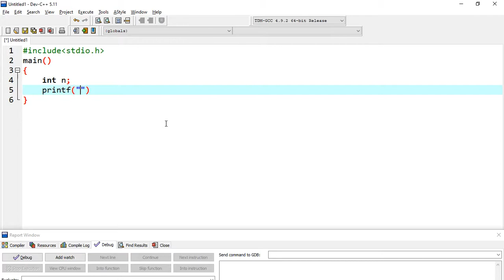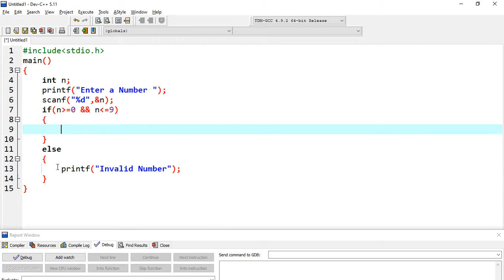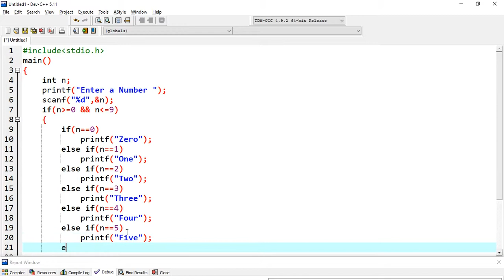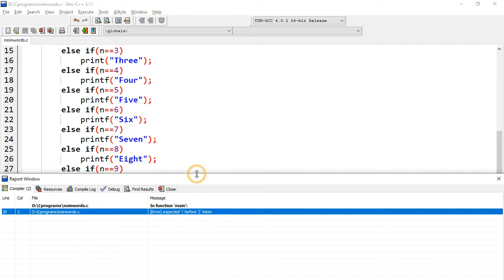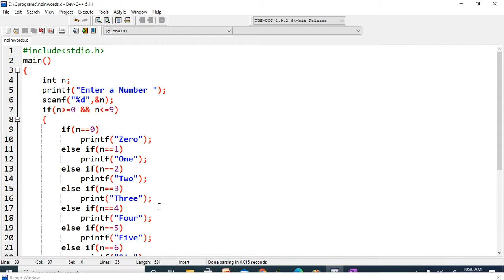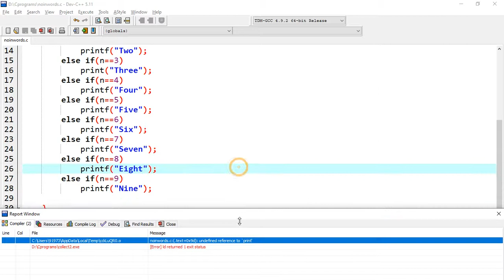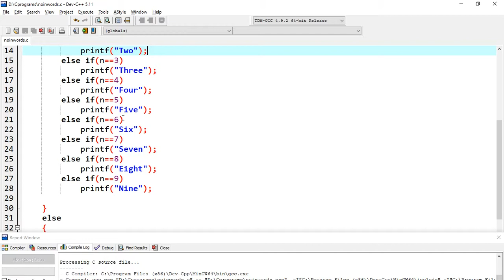Convert Number into Word In C language - If Else